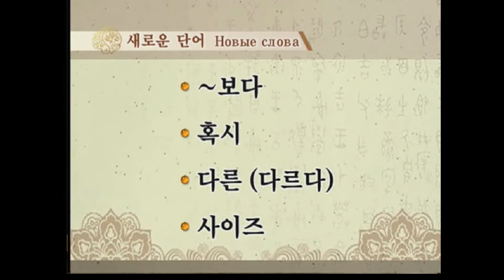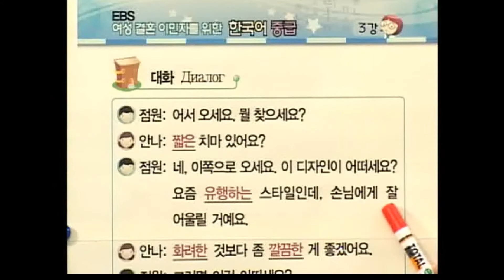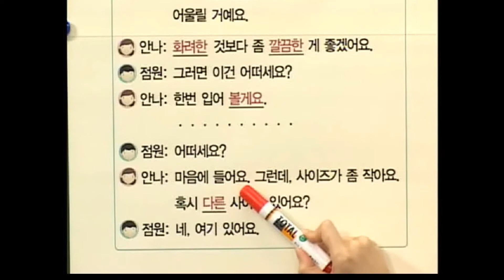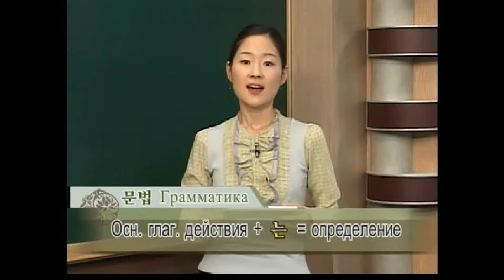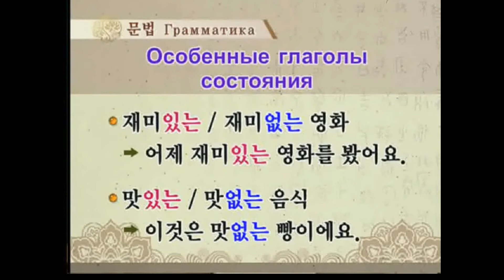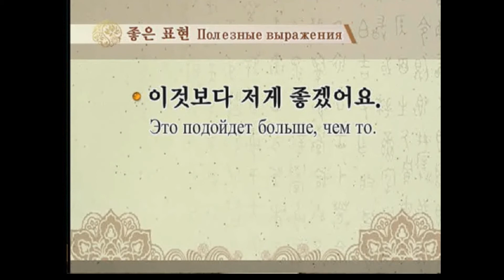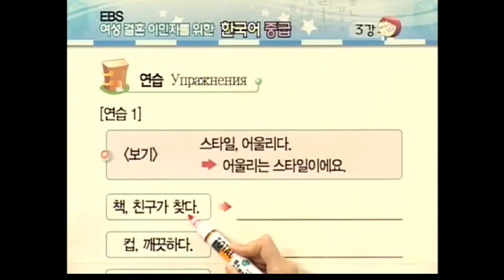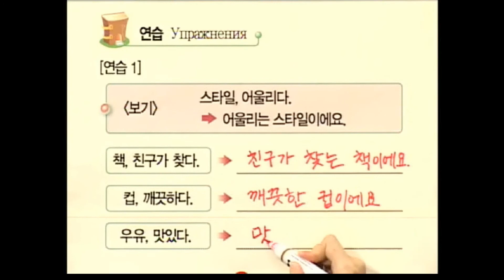Корейский язык Лекция 3 혹시 다른 사이즈 있으세요？